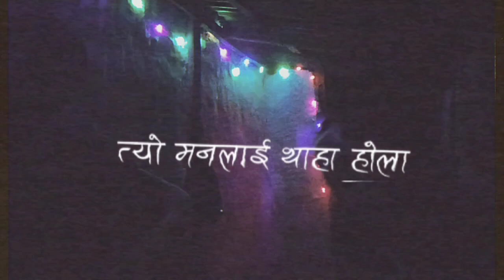man lai bujhai shot cover night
man lai bujhai beautiful song 🥰
try to shot cover 🥰🤭

support gardinu vayeko ma hjur haru lai 🙏❤️🥰🤗💞